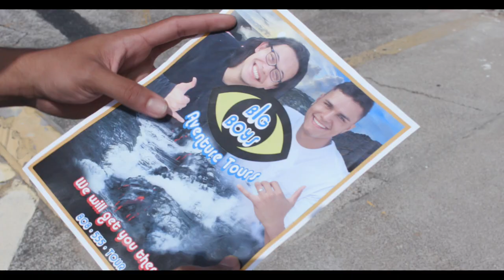STOKE Official Trailer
A struggling tourist hires two wannabe tour guides to take her to an active volcano.

Award winning Big Island road film currently in select theaters in Hawaii.

Directed by Phillips Payson & Zoe Eisenberg
Written by Zoe Eisenberg
Produced by Larkin Pictures

Starring
Caitlin Holcombe
Kauhane Lopes
Randall Galius Jr.
Kimee Balmilero
Jordan Turchin
Danielle Zalopany
Suzenne Seradwyn